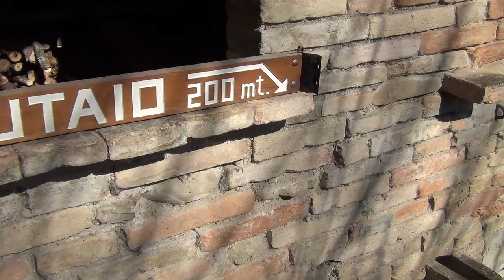Filippo Battistelli -- Il Liutaio di Urbino